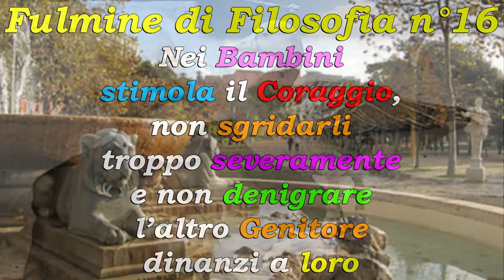Nei Bambini stimola il Coraggio!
Per quanto mi riguarda, ai fanciulli bisogna sempre infondere coraggio e motivazione, non bisogna sgridarli troppo severamente e non bisogna parlar male dell'altro genitore dinanzi a loro!